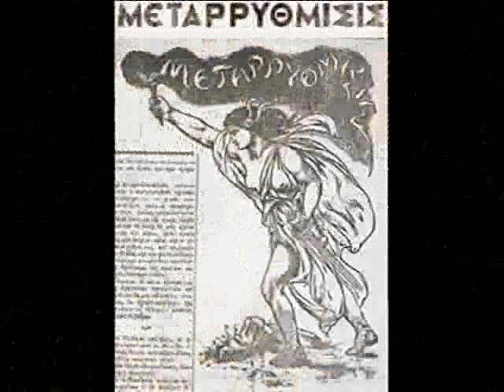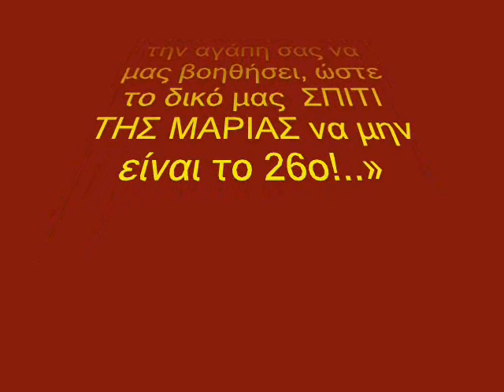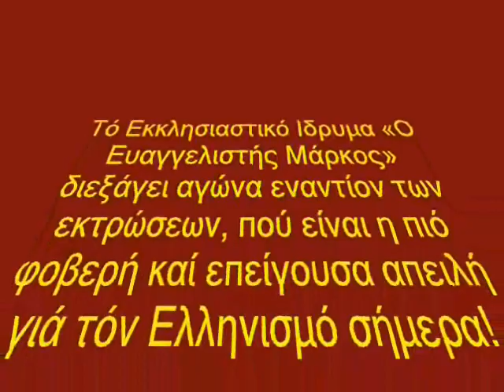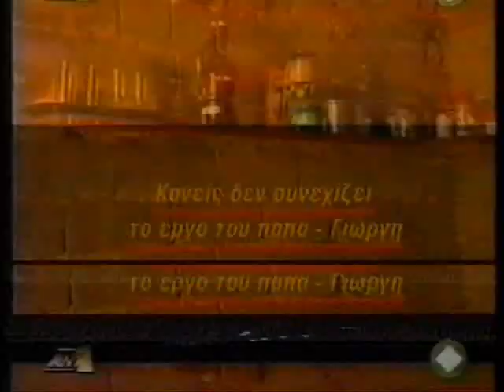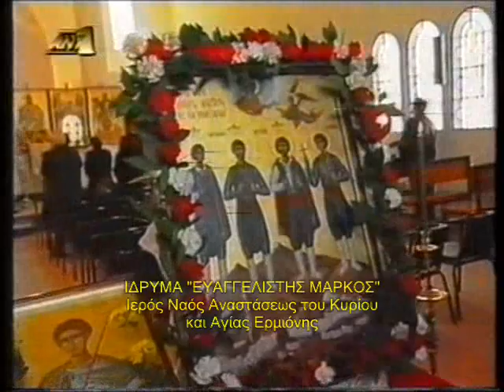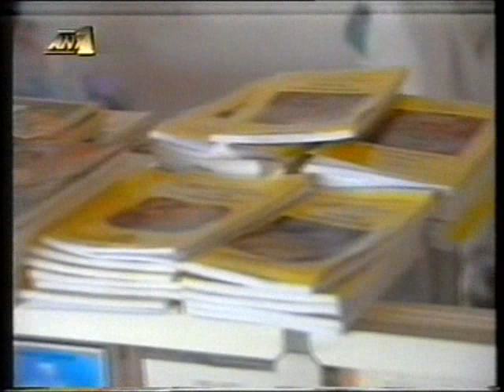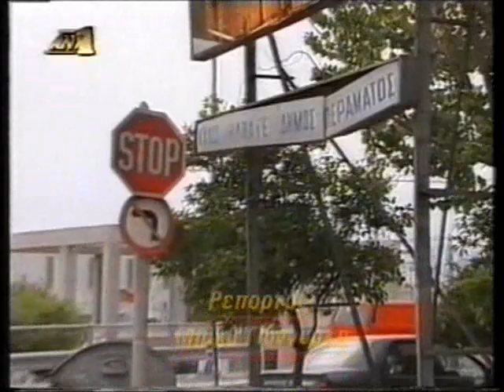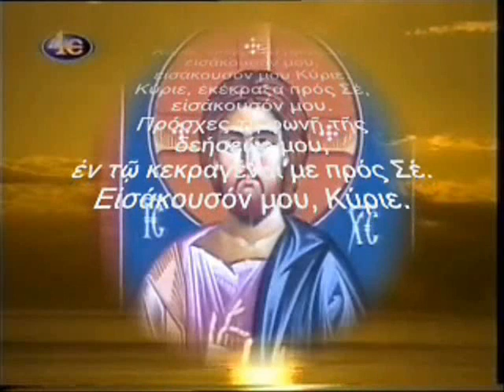ΚΩΣΤΑΣ ΧΑΡΔΑΒΕΛΑΣ: ΙΔΡΥΜΑ «ΕΥΑΓΓΕΛΙΣΤΗΣ ΜΑΡΚΟΣ»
ΚΩΣΤΑΣ ΧΑΡΔΑΒΕΛΑΣ:
ΟΡΘΟΔΟΞΟ ΕΚΚΛΗΣΙΑΣΤΙΚΟ ΙΔΡΥΜΑ «Ο ΕΥΑΓΓΕΛΙΣΤΗΣ ΜΑΡΚΟΣ»
και ο ΕΚΚΛΗΣΙΑΣΤΙΚΟΣ ΞΕΝΩΝΑΣ «ΤΟ ΣΠΙΤΙ ΤΗΣ ΜΑΡΙΑΣ»

ΕΚΠΟΜΠΗ «9η Εντολή»
... /... / 2000

ΡΕΠΟΡΤΑΖ:
ΣΥΝΕΝΤΕΥΞΕΙΣ:
Πατήρ ΚΩΝΣΤΑΝΤΙΝΟΣ ΠΛΕΥΡΑΚΗΣ, Πρωτοπρεσβύτερος
ΣΤΕΛΛΑ Κ. ΠΛΕΥΡΑΚΗ, Πρεσβυτέρα του π. ΚΩΝΣΤΑΝΤΙΝΟΥ ΠΛΕΥΡΑΚΗ, Πτυχιοῦχος Γαλλικῆς Φιλολογίας
Παπά-ΓΙΩΡΓΗΣ (κατά κόσμον ΓΕΩΡΓΙΟΣ ΔΗΜΗΤΡΙΑΔΗΣ) του Περάματος
ΑΘΑΝΑΣΙΟΣ ΠΑΠΑΔΑΚΗΣ-ΔΗΜΗΤΡΙΑΔΗΣ, υιός του Παπά-Γιώργη

Το επιστημονικό Σωματείο Εταιρεία «ΕΚΠΑΙΔΕΥΤΙΚΗ ΑΝΑΓΕΝΝΗΣΙΣ» στηρίζει και προβάλλει το έργο του Παιδαγωγικού και Κοινωνικού Ορθοδόξου Εκκλησιαστικού Ιδρύματος «Ο ΕΥΑΓΓΕΛΙΣΤΗΣ ΜΑΡΚΟΣ», το οποίο ως γνωστόν πέραν των άλλων δραστηριοτήτων του, προστατεύει την Μητρότητα δια του ξενώνος του με την γνωστή ονομασία «ΤΟ ΣΠΙΤΙ ΤΗΣ ΜΑΡΙΑΣ».
Ιδιαιτέρως ενδιαφέρεται για κάθε γυναίκα που εγκυμονεί, για κάθε αγέννητο παιδί
που κινδυνεύει στη χώρα μας!..
Μπορείτε να βοηθήσετε το έργο και τους σκοπούς του Ορθοδόξου Εκκλησιαστικού Ιδρύματος και να σταματήσετε την αιμορραγία της Ελλάδας μας, δίνοντας νέα πνοή στο ΕΘΝΟΣ μας:
• Με ένα τηλεφώνημα αγάπης στο: 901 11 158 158.
• Με εθελοντική βοήθεια [χορηγοί επικοινωνίας, χορηγοί εθελοντικής εργασίας, χορηγοί αναλώσιμων λειτουργίας του Ιδρύματος (π.χ. τροφίμων, ειδών καθαρισμού, βρεφικών ειδών, εξοπλισμού κ.ά.) ].

• Με τον «οβολό της χήρας» καταθέτοντας:
* ΤΑΧΥΔΡΟΜΙΚΗ ΕΠΙΤΑΓΗ στην διεύθυνση
ΤΘ 60060
ΤΚ 57001 ΘΕΡΜΗ ΘΕΣΣΑΛΟΝΙΚΗΣ

* ΤΡΑΠΕΖΙΚΗ ΕΠΙΤΑΓΗ

ΕΘΝΙΚΗΣ ΤΡΑΠΕΖΗΣ:
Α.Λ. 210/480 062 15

ΤΡΑΠΕΖΑΣ ΠΕΙΡΑΙΩΣ
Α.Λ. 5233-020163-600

ΤΡΑΠΕΖΑΣ ΚΥΠΡΟΥ
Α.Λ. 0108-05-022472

• ΑΓΟΡΑ ΒΙΒΛΙΩΝ ΕΚΔΟΣΕΩΝ ΤΟΥ ΙΔΡΥΜΑΤΟΣ
* Με αντικαταβολή

ΠΡΟΣΟΧΗ: Οι αποδείξεις του Ιδρύματος ισχύουν για φορολογική απαλλαγή.

ΠΑΡΑΓΩΓΗ / ΔΙΑΣΚΕΥΗ ΒΙΝΤΕΟ
ΕΤΑΙΡΕΙΑ «ΕΚΠΑΙΔΕΥΤΙΚΗ ΑΝΑΓΕΝΝΗΣΙΣ», ΕΠΙΣΤΗΜΟΝΙΚΟ ΣΩΜΑΤΕΙΟ
ΕΤΟΣ ΙΔΡΥΣΕΩΣ 1924
Επί Προεδρίας Γεωργίου Σ. Φραγκούδη ίδρυσε την ΣΧΟΛΗ ΠΟΛΙΤΙΚΩΝ ΚΑΙ ΚΟΙΝΩΝΙΚΩΝ ΕΠΙΣΤΗΜΩΝ την μετωνομασθείσα ως ΠΑΝΤΕΙΟ ΠΑΝΕΠΙΣΤΗΜΙΟ

ΧΟΡΗΓΟΙ
Εκδόσεις ΒΟΓΙΑΤΖΗ
ΒΕΪΚΟΥ 65-67
11741 Κουκάκι
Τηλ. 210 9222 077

Ermis Graphics
We design / You succeed
ΒΕΪΚΟΥ 65-67
11741 Κουκάκι

Copyright: ΟΡΘΟΔΟΞΟ ΕΚΚΛΗΣΙΑΣΤΙΚΟ ΙΔΡΥΜΑ «Ο ΕΥΑΓΓΕΛΙΣΤΗΣ ΜΑΡΚΟΣ»
ΑΝΤ1 - Τηλεοπτικό κανάλι 4Ε
ΜΕΤΑΡΡΥΘΜΙΣΙΣ
SOFIGRAF